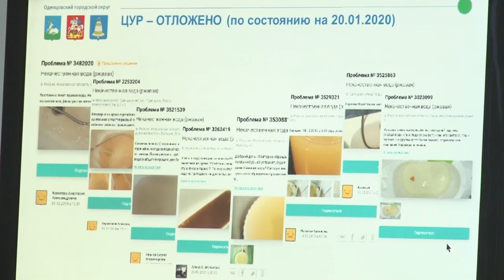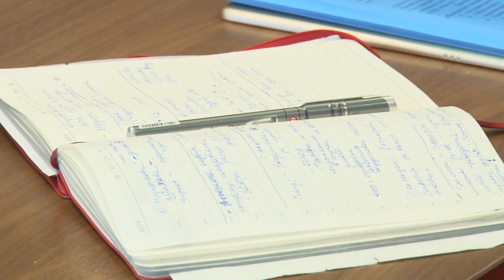Планёрка главы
В здании администрации Одинцовского округа прошла еженедельная планерка главы муниципалитета. Андрей Иванов подвел итоги минувшей недели и дал ряд поручений.